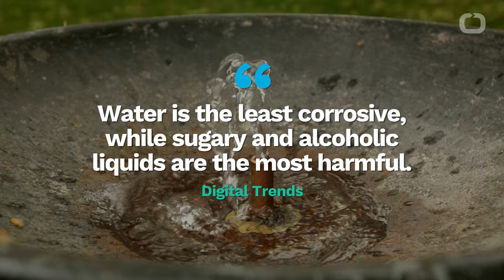How To Fix Your Laptop After A Water Spill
OMG-did you spill water on your laptop?
There's no time to cry. According to Digital Trends, you should act fast if you want to fix it. Time is of the essence.
Digital Trends steps to save your laptop after a spill include:
1. Turn it off and disconnect the battery.
They explain, "Do not bother to take the proper steps to turn it off, either – go ahead and press that power button until your machine shuts down"
2. Take out all components that are easily detachable. This includes unplugging your mouse, all cables, removing flash drives and DVDs.
3. Examine all removed items and check for wetness or corrosion. Dry wet parts. If you spilled any other liquid that water, use a cotton swab with 99 percent isopropyl alcohol to remove gunk without causing damage.
Digital Trends adds, "Water is the least corrosive, while sugary and alcoholic liquids are the most harmful. Either way, the goal is to mitigate their effects as much as possible by drying the computer immediately."
4. Dry the outside of your computer, open your laptop as far as it goes, hold it upside down, and wipe dry any wet surfaces with a towel.
5. Allow your computer to air-dry for two to three days in a warm, dry area.